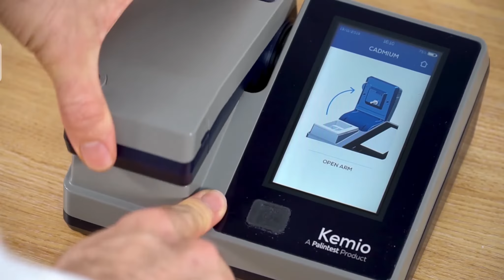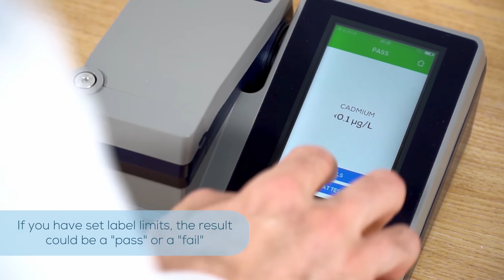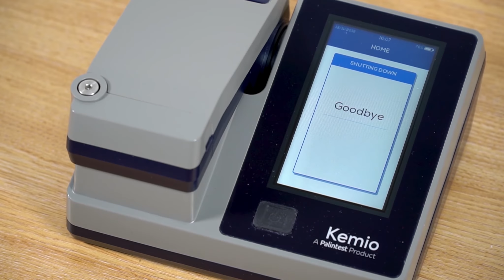How to perform a cadmium test with Kemio™ Heavy Metals from Palintest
Instructional video showing how you perform a cadmium test on Kemio Heavy Metals.